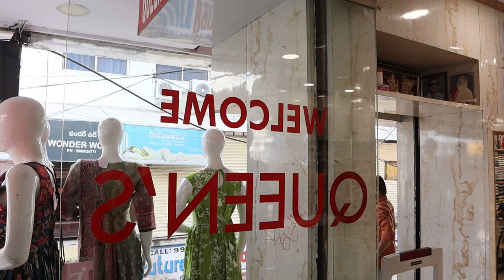Latest Readymade dresses wedding collection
1. Video Calling Support Available.
2. We are available from – 11.30am to 7.30pm only
3. In-house Tailoring Facility
4. Worldwide Shipping Facility Available
5. Payment Can Be Made Through
Net Banking and Google Pay.
6. COD Not Available.
7. Sometimes Price may Change as per the size of Readymade, Kurti’s and Nighties.
8. The Products Shown in the Video
9. The color of the piece may Little vary due to Photography and Mobile Resolution.

Shop address:
QUEEN'S COLLECTION